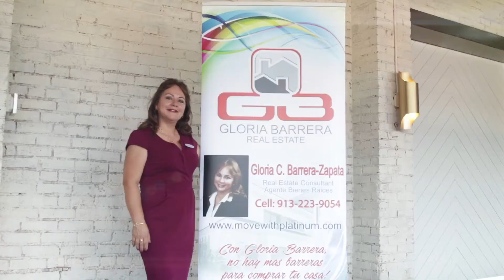Mulher Magazine - Happy Talk Gloria Barrera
Entrevista con la empresaria Gloria Barrera